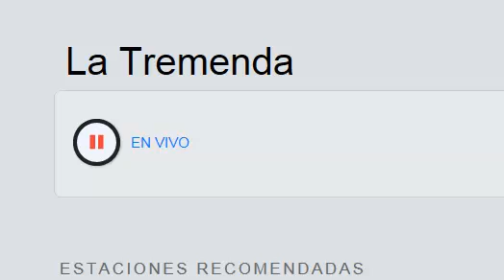6-1-2014 los hijos de la mañana 105.1 fm